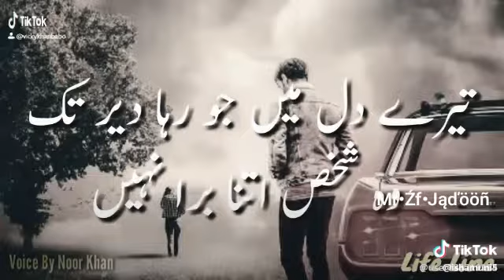Mr Z Jadoon(2)